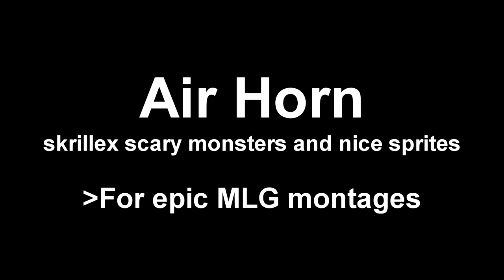MLG AIR HORN Skrillex - Scary Monsters And Nice Sprites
bad video 0/10